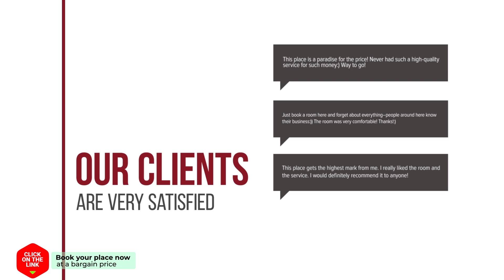Agua Amarga hotel review | Hotels in Agua Amarga | Spain Hotels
Agua Amarga hotel video review. Hotels in Agua Amarga, european 3 stars hotels.